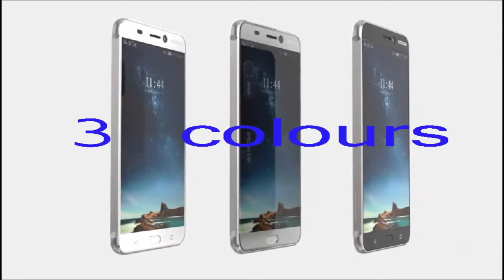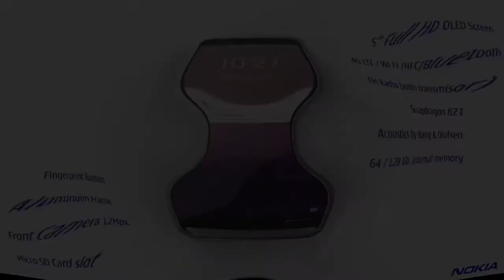Nokia 12 android-2017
NOKIA 12-2017 came again new arrivel this year.